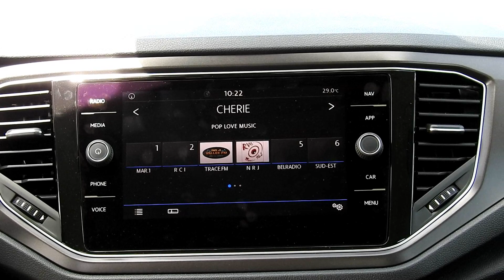Essai Volkswagen T Roc Grantomobil.fr vidéo Production 2018 !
Vidéo intérieur-extérieur Volkswagen T-Roc 115 ch 1l 3 cylindres... Notre article